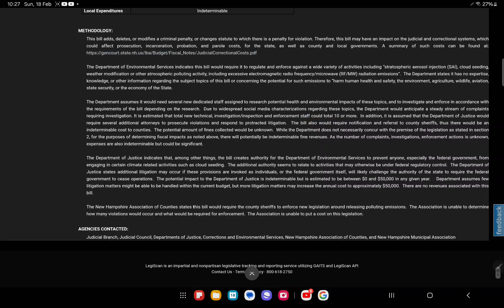Bill for up there ,